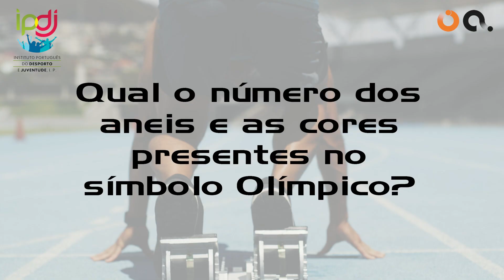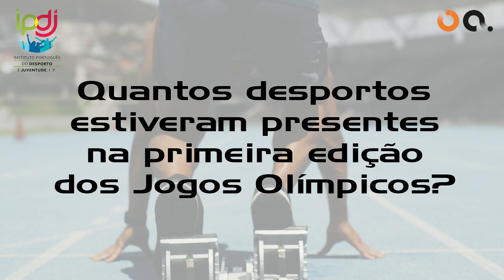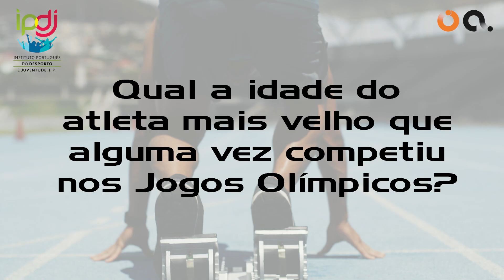«𝗔𝗕𝗖 𝗱𝗮𝘀 𝗢𝗹𝗶𝗺𝗽í𝗮𝗱𝗮𝘀» | 𝗘𝗽𝗶𝘀ó𝗱𝗶𝗼 4 - Os Anéis e o Judo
Qual o número dos anéis e as cores presentes no Símbolo Olímpico?

Judo faz parte do programa dos Jogos Olímpicos? Há algum atleta de judo português medalhado Olímpico? Para saber as respostas basta ver o ABC das Olimpíadas.